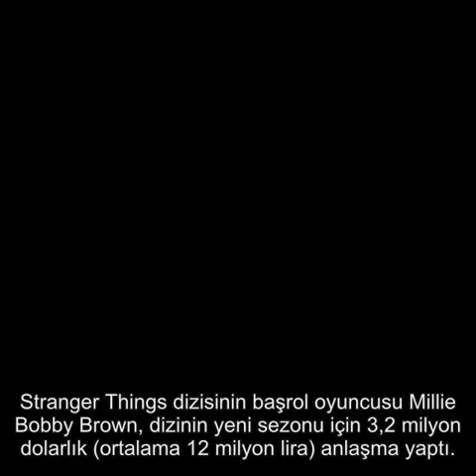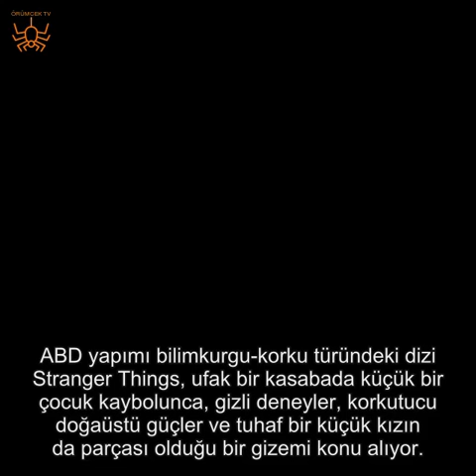STRANGER THİNGS MİLLİE BOBBY BROWN'A 12 MİLYON LİRA ÖDEYECEK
Stranger Things dizisinin 14 yaşındaki oyuncusu Millie Bobby Brown'a yeni sezon bölümleri için toplam 3,2 milyon dolar (ortalama 12 milyon lira) ödenecek...